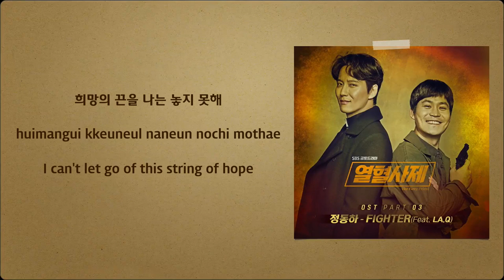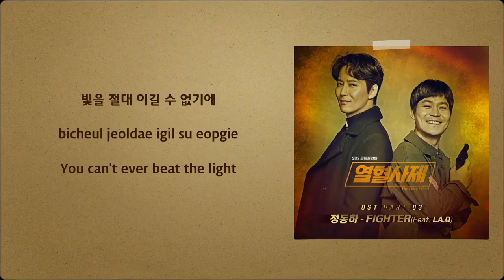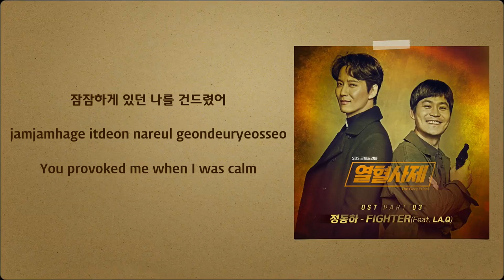Jung Dong Ha (정동하) feat. La.Q - Fighter (The Fiery Priest OST Part 3) [English Subs]